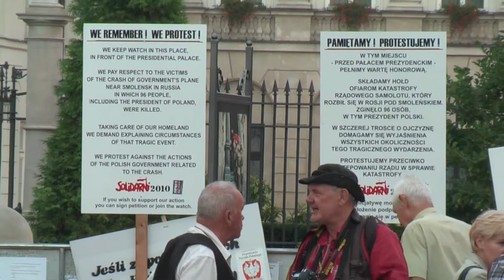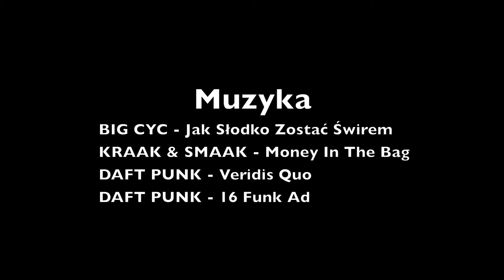Tanie kino 3D (HD MPEG-4 H.264 13mbs).mp4